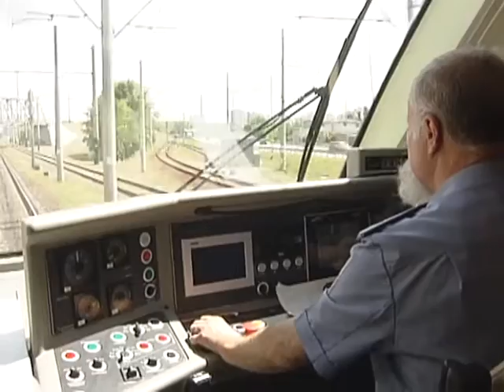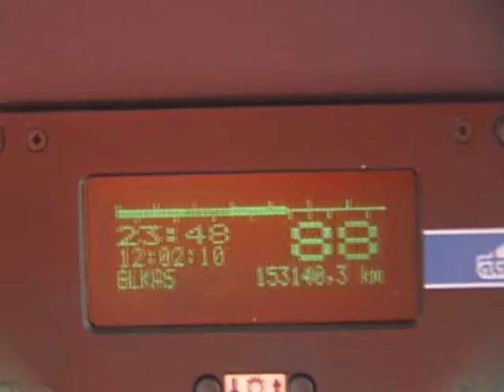Сполучення «Київ - Бориспіль»